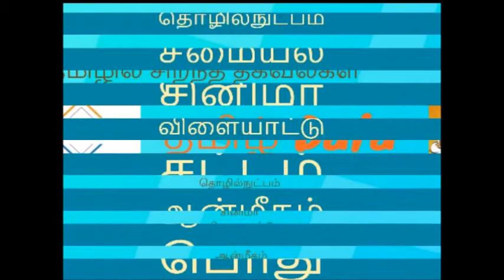யூ டியூப்பில் கலக்கும் யாம் சிறந்த குறும்படம்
Please specify what kind of videos you want in comment box